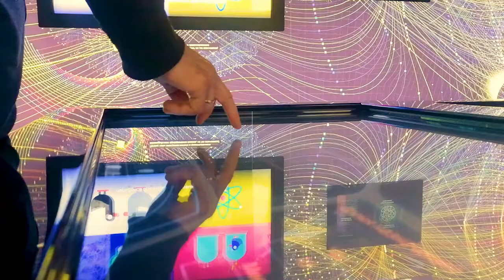Arteche Energiak batuz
Artechen gure energia guztia ematen dugu mugitzen jarraitzeko. Izan ere, unibertsoko energia-iturririk handiena daukagu: pertsonak. Elkarrekin, energia batzen dugu, etorkizunerantz joateko. Energiak batuz Informazio gehiago Jarraitu Arteche gure sare sozialetan